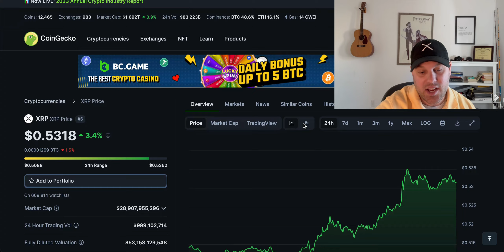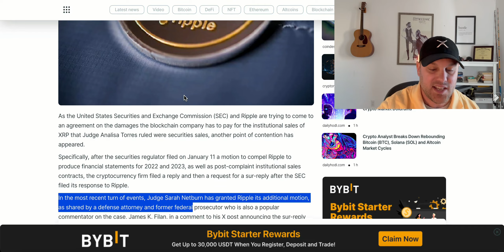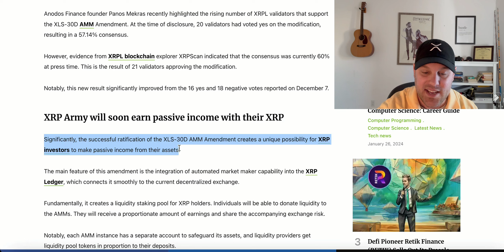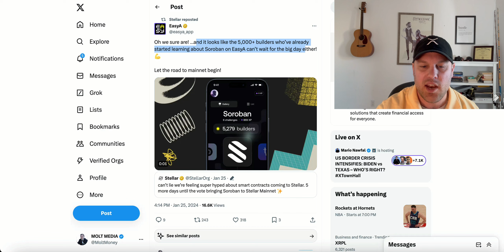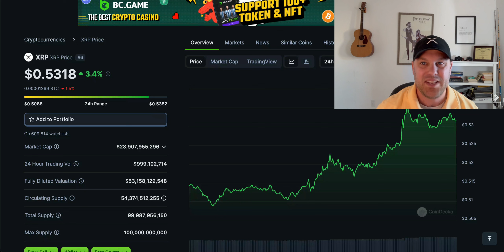🚨 XRP / XLM - "WE WILL WIN" [AMM, CLAWBACKS, SMART CONTRACTS & MORE!] XRP XLM UPDATES! 🚨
This is the digital revolution.